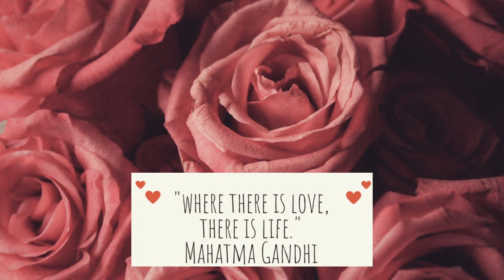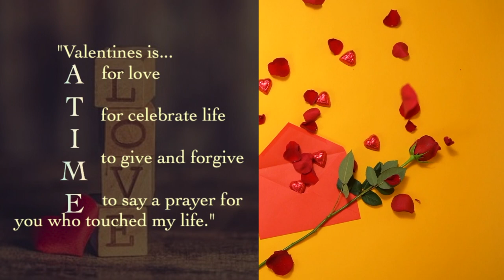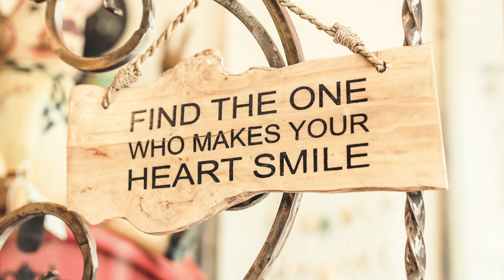All My Love For You - Happy Valentine's Day - Sweet Cinematic Background Music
Happy Valentine's day for all of my viewers! 💕💕💕💕
May you be joyful everyday full of love! 💕💕💕💕💕💕

✅ About the music:
All My Love For You by MusicLFiles
► Genres
● Cinematic   Classical
► Topics
● Love Nature Wedding Valentine
► Moods
● Dreamy  Harmonious  Romantic
► Free and perfect background music for videos, VLOG, slide shows, corporate contents, social and commercials, television intro and captions. Audio for media, movies, documentaries, cinema, web.
► Is this music free to use for YouTube video?
● Yes but YOU MUST WRITE ATTRIBUTION as follows.

Free video source: Pexels.com